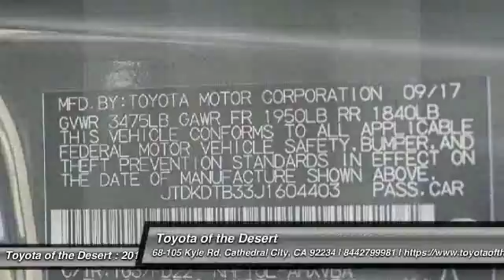2018 Toyota Prius c Cathedral City CA 236090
2018 Toyota Prius c One